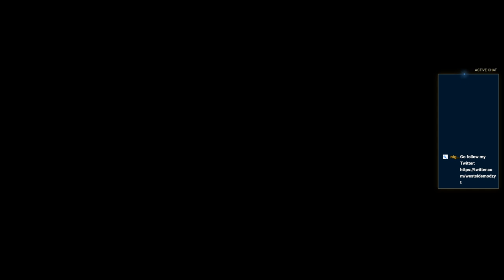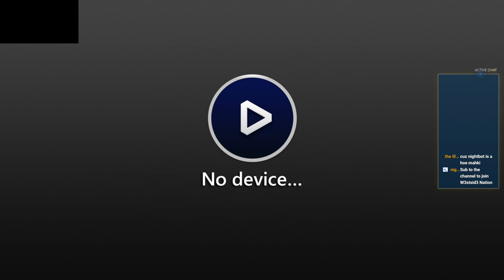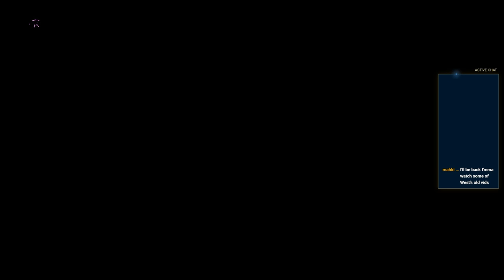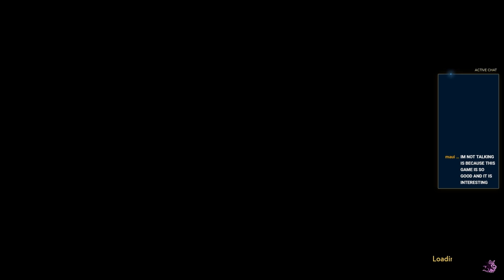A WAY OUT W/ EASTSIDE MODZ